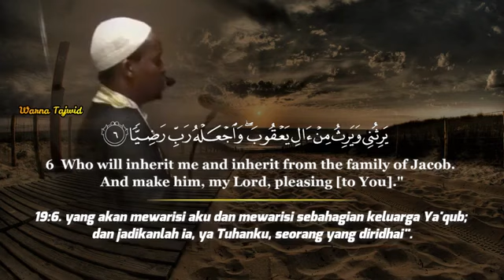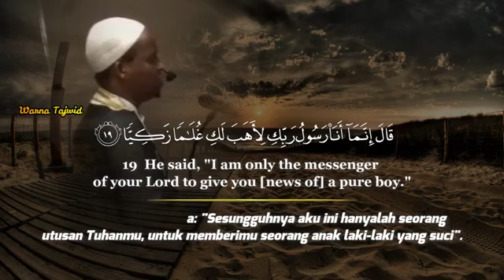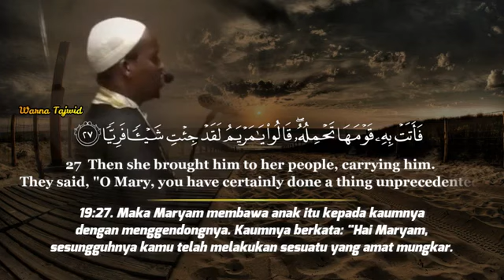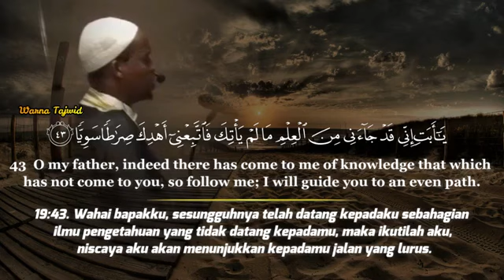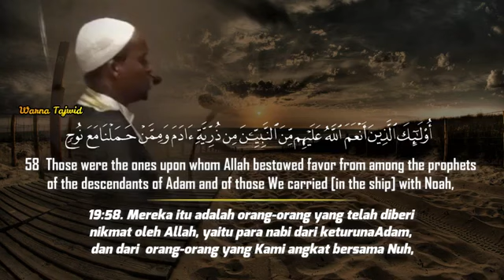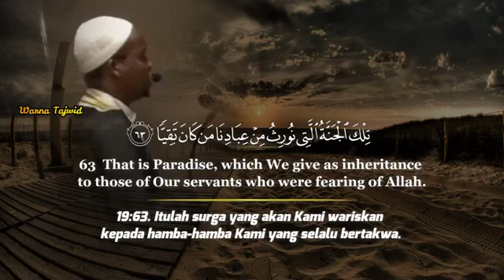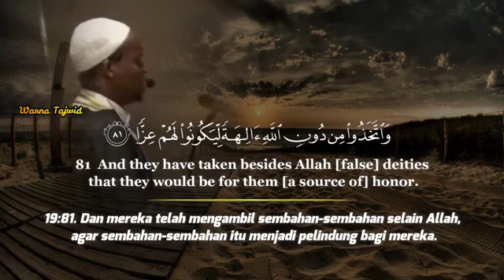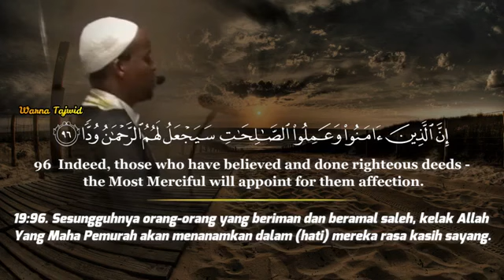Surah Maryam Beautiful And Relaxing Recitation With Urdu & English Translation |سورہ مریم بمعہ ترجمہ